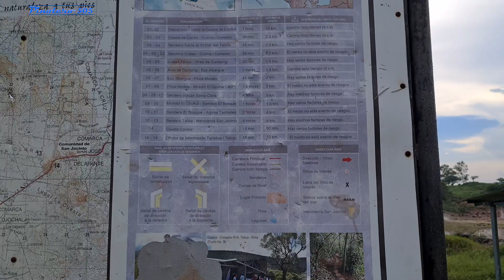Llegamos a los Hervideros de san Jacinto